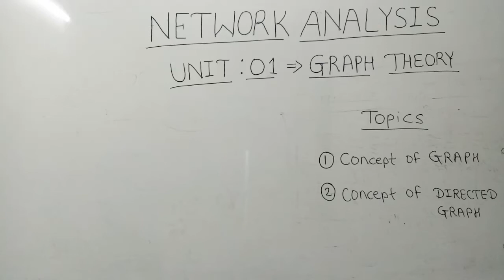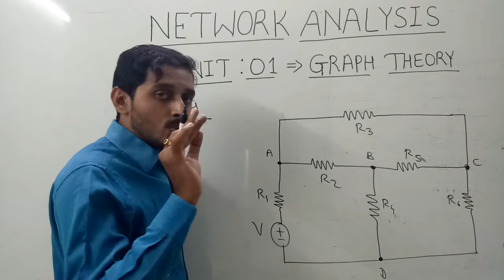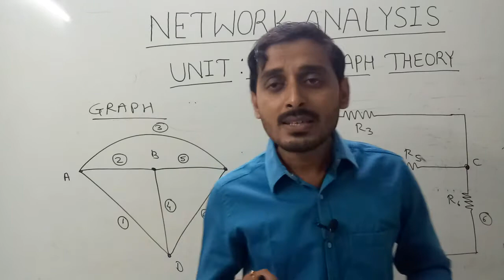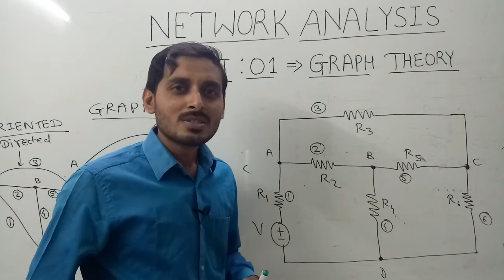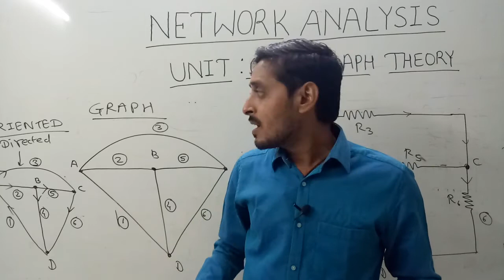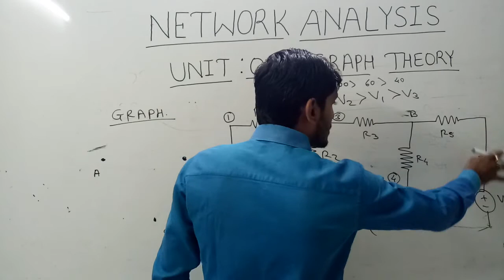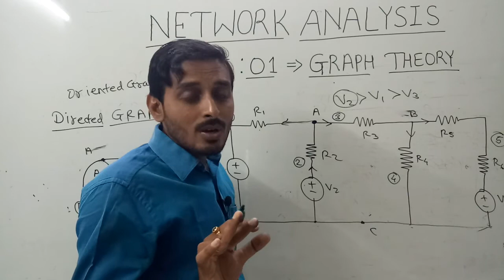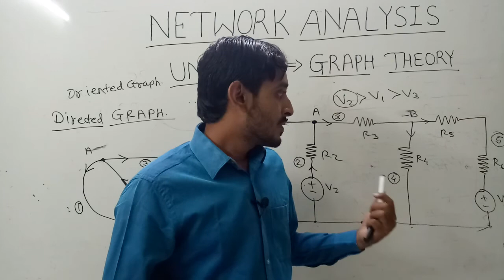Network Analysis : Unit 01 - Graph theory part 01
This video helps students to understand the concept of GRAPH and DIRECTED graph easily.

important  links

1.) Concept of Network elements

2.) Concept of NODE AND JUNCTION